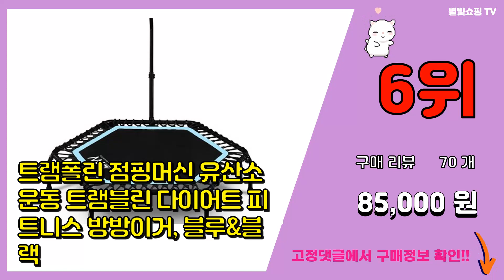바운스트램폴린 추천 판매순위 Top10 || 가격 평점 후기 비교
❤️❤️❤️요즘 가장 많이팔린 바운스트램폴린 추천❤️❤️❤️

[00:01]
10위. 트램폴린 점핑머신 유산소운동 트램블린 다이어트 피트니스 방방이거, 오렌지 [73,600원]

[00:06]
9위. 마이리틀타이거 타이거 에너지 트램펄린, 베이지 [99,000원]

[00:11]
8위. 바투 캐릭터 트램폴린 안전인증 무소음 고탄력 밴드 방방 [108,900원]

[00:16]
7위. 로베라 점핑 다이어트 트램폴린 바운스 큐브 방방이 쿠션 유산소 운동 기구 BC-500, 블 [75,000원]

[00:21]
6위. 트램폴린 점핑머신 유산소운동 트램블린 다이어트 피트니스 방방이거, 블루&블랙 [85,000원]

[00:26]
5위. 아이워너 안전망 트램폴린, Cafe latte + Sand beige [109,000원]

[00:31]
4위. 로베라 점핑 다이어트 트램폴린 바운스 큐브 방방이 쿠션 유산소 운동 기구 BC-500, 그 [75,000원]

[00:36]
3위. 로베라 점핑 다이어트 트램폴린 바운스 큐브 방방이 쿠션 유산소 운동 기구 BC-300, 그 [59,000원]

[00:41]
2위. 로베라 아동용 팔각 트램폴린 + 바닥충격 방지쿠션 ST-500C, 혼합색상 [162,800원]

[00:46]
1위. 인텍스 점프 플레이 하우스 에어 바운스 트램폴린 48260, 혼합색상 [79,200원]